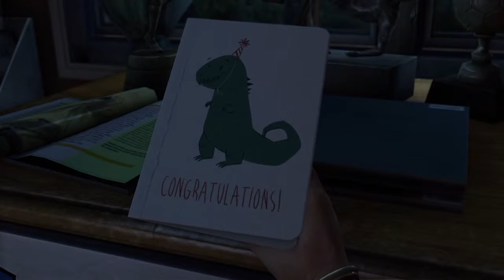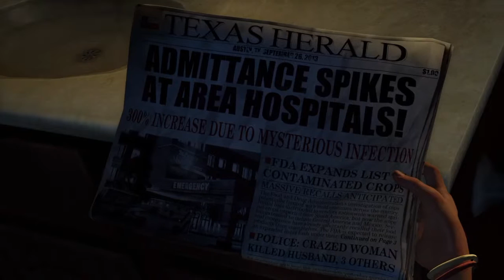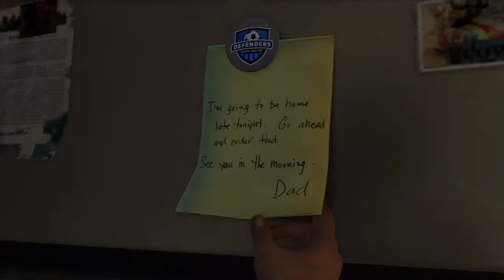the last of us mackey style - opening scenes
Mackey style